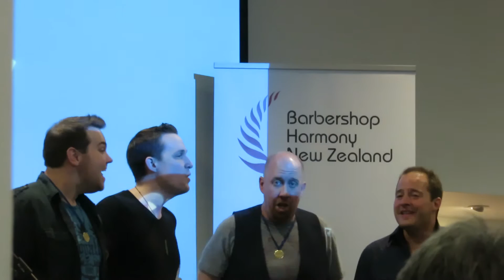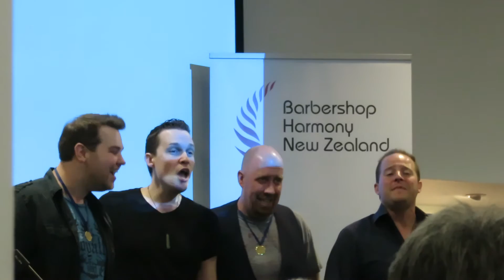As Long As I’m Singin’ - Vocal Spectrum (2015 BHNZ Convention)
Vocal Spectrum perform "As Long As I’m Singin’" at the Sunday lunch at Skycity. 2015 BHNZ Convention.

**Copyright note: All recording was done by me, on my own camera; meaning I own this footage.**